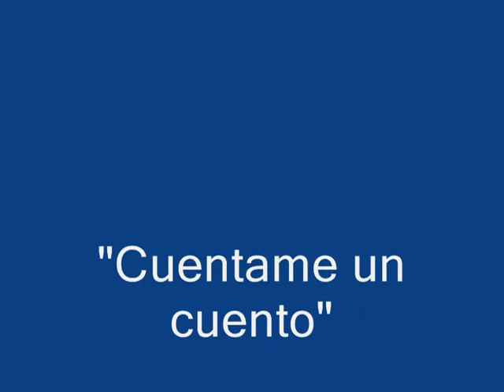Maria Luisa Alcalá - 3ra Temporada de Cuentame un cuento.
Maria Luisa Alcalá festeja la 3ra Temporada de su programa de radio por internet "Cuentame un cuento" y tuvo como madrina a Maria Elena Saldaña "La Güereja". Un programa maravilloso. El comienzo de esta aventura tuvo como testigos al programa Ventaneando, le periodico Basta y el portal esmas.com. Aqui una pequeña probadita. Coproduccion: Suave Martinez y Cesar Romo Produccion General: Jan Carlos Aguilar. intervoxradio.net